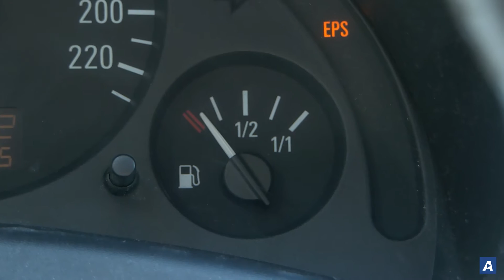Las noticias de la semana en Vigo: sábado 2 de octubre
✍ Marcos Martín 📹 Dani Villar